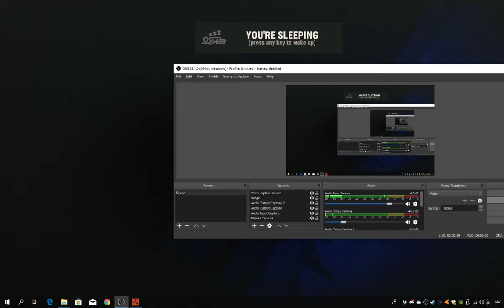BUGATS RUST GAMEPLAY